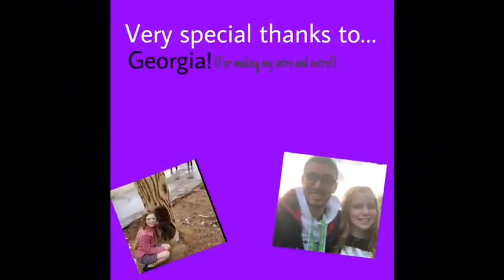20TH DAY OF RAMADAN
Hello MSSquad Mostafa here and welcome back to the Egyptian Pharaoh Channel.

It’s the 20th day of Ramadan for the advent calendar.

mosaleh2005/